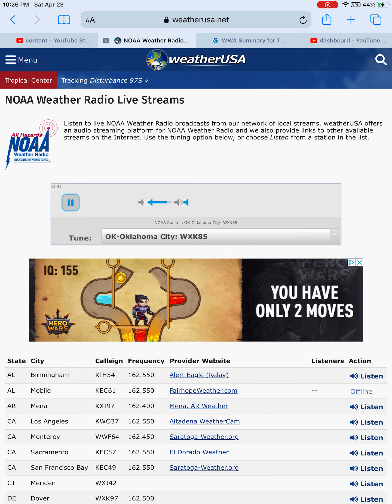Double Header From Norman EAS #127-128